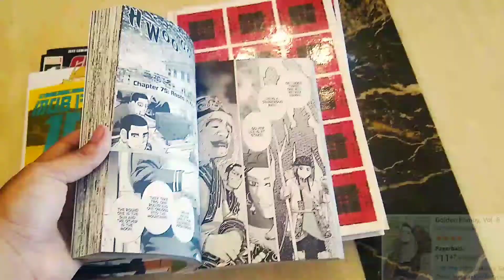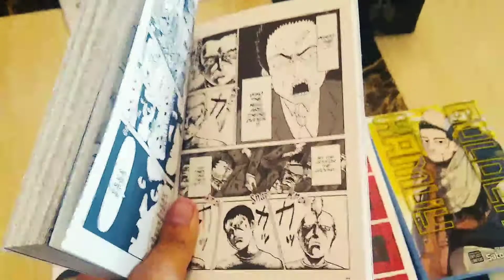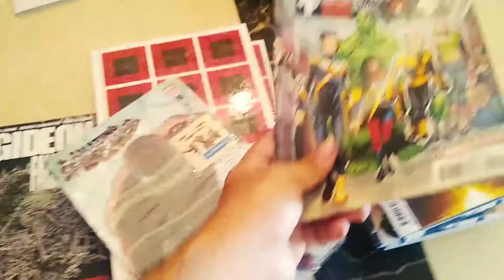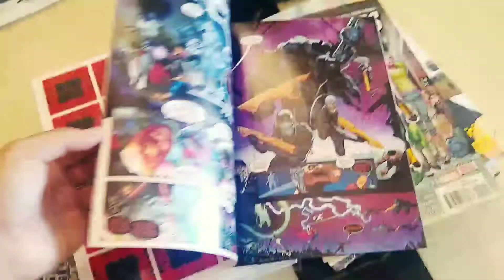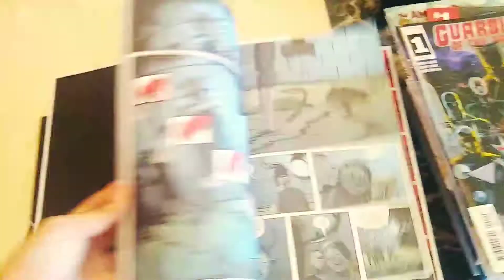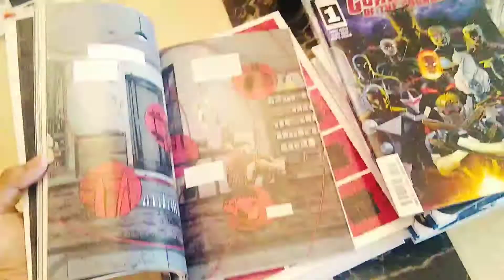Quick Manga/Comic Haul